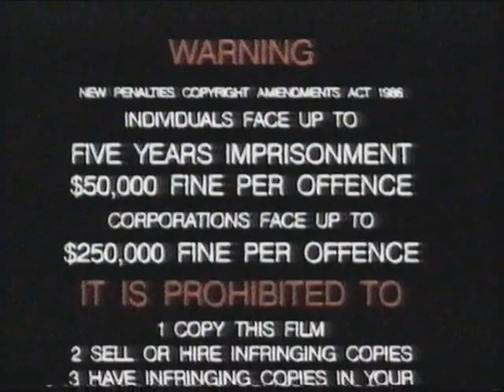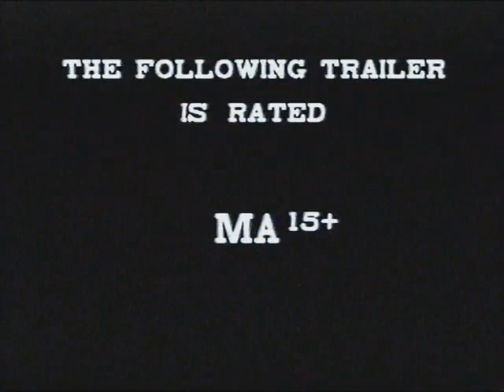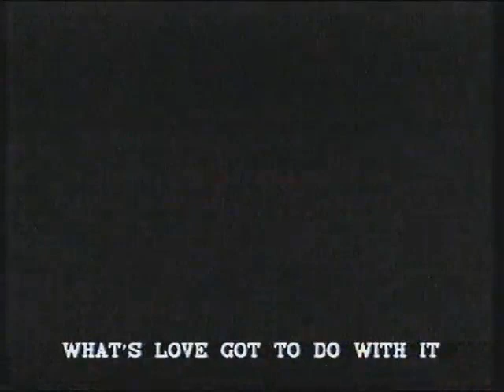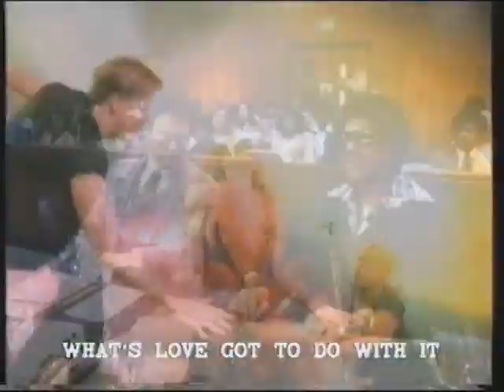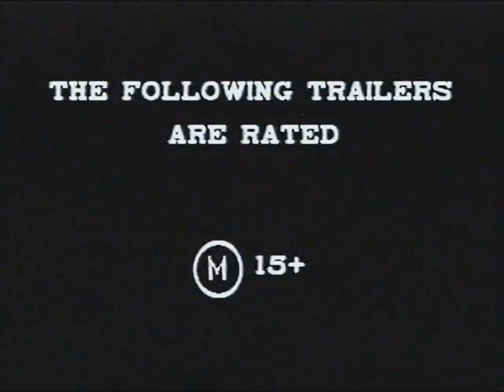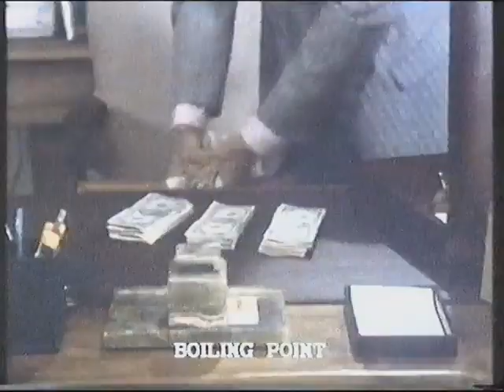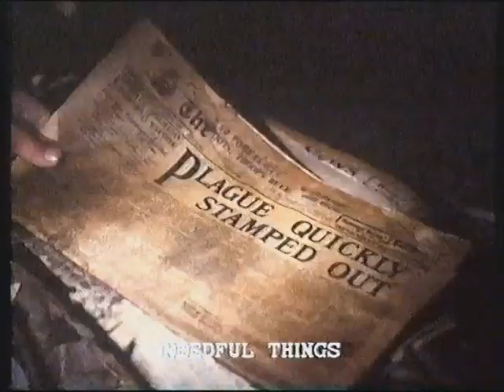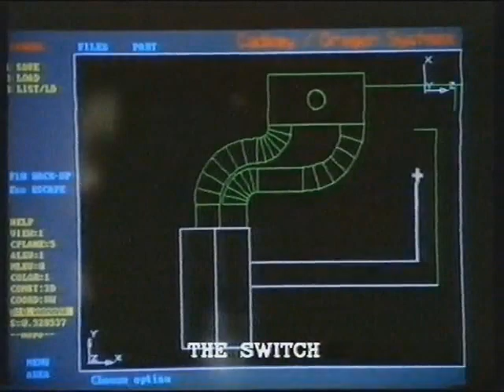Opening and Closing to Who's the Man VHS (Roadshow Entertainment, 1994)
The following is a reupload of one of Stewart Tyacke’s videos.

Footage of Mad Max Beyond Thunderdome courtesy of Kennedy Miller Productions, Roadshow and Warner Brothers.

Opening
Warning Scroll
Roadshow Entertainment Logo (w/Coming Soon Bumper)
The Following Trailer is Rated MA Bumper
What’s Love Got to Do with It? (1993) (Based on Tina Turner’s autobiography "I, Tina".)
Thank God for Triple M Promo (Why isn’t that playing at the tail-end of the tape?)
The Following Trailers are Rated M Bumper
Amos & Andrew
Hercules Returns (Frank Thring’s final film role)
Malice (1993)
Boiling Point (1993)
Needful Things
Come to Paradise Theme Parks Promo
More Previews to Follow Bumper
MA Rating Classification
New Line Cinema Logo (Who’s the Man Variant)

Closing
End of Film
From New Line Cinema Logo
The Following Trailer is Rated PG Bumper
Nightmare IV Video Board Game Promo
See Me at Your Local Video Store Promo (Normally this promo plays at the beginning of early 1994-era Roadshow tapes.)
Salt on Our Skin (a.k.a. Desire) (Edited)
Indian Summer (1993)
The Switch (1993)
Power to the People at Home Wraparound Trailer (Including…)
Shades of Grey
Mother of the Bride (1993) (Where Gloria Gaynor’s “I Will Survive” plays during the trailer.)
Murder on the Rio Grande (Starting this trailer, a different narrator is heard throughout the Power to the People at Home trailer.)
Stalking Laura (a.k.a. I Can Make You Love Me)
Passport to Murder
In the Deep Woods (Anthony Perkins’ final film role)
A Murderous Affair (and…)
Rage & Honor II: Hostile Takeover
HAVE YOU GOT WHAT YOU PAID FOR Anti-Piracy Message (Seriously? They were willing to play the Triple M Promo near the beginning of the tape but not this?)
Roadshow Entertainment Logo (Closing Variant)